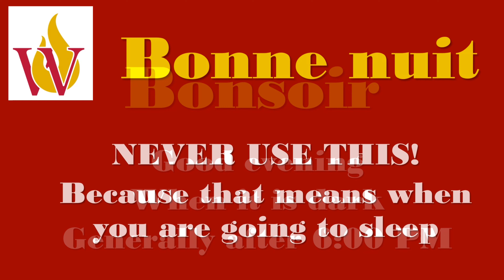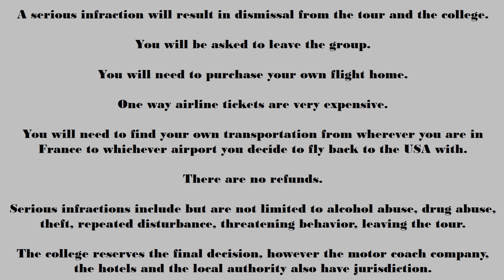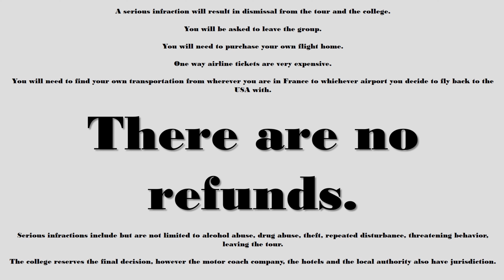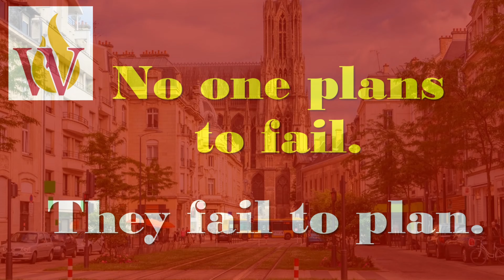France Orientation Course- Session 2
France Orientation Course
Session 2